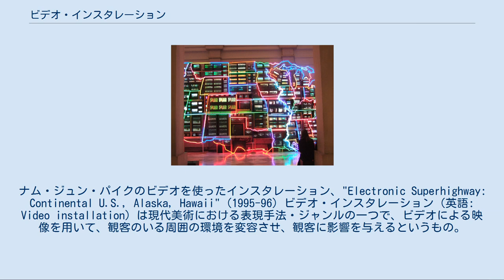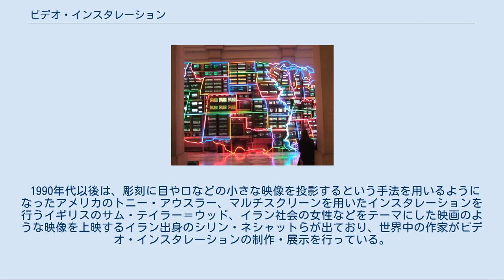ビデオ・インスタレーション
インスタレーション・アート
ナム・ジュン・パイクのビデオを使ったインスタレーション、"Electronic Superhighway: Continental U.S., Alaska, Hawaii" (1995-96) ビデオ・インスタレーション（英語: Video installation）は現代美術における表現手法・ジャンルの一つで、ビデオによる映像を用いて、観客のいる周囲の環境を変容させ、観客に影響を与えるというもの。
ビデオを使った芸術であるビデオアートと、場所や空間全体を作品化して体験させる芸術であるインスタレーションを組み合わせたものである。
 その起源はビデオアートの誕生した1960年代に遡るが、デジタルビデオやプロジェクタなどの普及により、空間全体に映像を投影する映像機器の入手が簡単となり、ビデオ・アートやインスタレーションの大きな割合を占めるようになっていった。
ビデオ・インスタレーションは、ギャラリーや美術館などの美術展示用スペースだけでなく、ビルや廃墟など建物の内外、都市空間に至るまであらゆる場所で展示されている。
展示に必要なものは映像機器のほか、電源と暗さが必要とされる。
映像だけでなく、立体作品、音響、パフォーマンスアートを組み合わせる方法もある。
 ビデオ・インスタレーションに用いられる手法の一つとして、複数のプロジェクタを使って複数の映像を同時に上映し、映画のような直線的な叙述だけではなく映像相互が絡み合って物語を作るというものがある。
また物語構造の中に、鍵となる要素として上映に使われる特定の空間を取り込むこともできる。
この場合、空間全体に映像の世界が広がり、強い没入感のある環境を作り出すことができる。
さらに、映像の上映の中に観客の関与を求めてゆくと、観客の行動が映像や空間に変化を与えるインタラクティブアートにも重なってゆく。
 ビデオ・インスタレーションの先駆者としては、テレビを彫刻のように組み合わせて映像を上映するナム・ジュン・パイクがいる。
パイクはテレビの数を増やしてゆき、壁状や塔状に組み合わせて没入感のある環境を構成していった。
 1970年代に入ると、ビル・ヴィオラが展示室の中央に置いた大きなスクリーンや展示室の壁面全体に映像を投影し、セリフなどをそぎ落として人生、生死、宗教体験などをテーマにした物語を作り、ビデオ・インスタレーションの分野における巨匠となった。
同じ頃に登場したゲイリー・ヒルは、映像機器をさまざまに使用して、言葉やテキストも用い、インタラクティブ性の強い映像を作り上げた。
 1990年代以後は、彫刻に目や口などの小さな映像を投影するという手法を用いるようになったアメリカのトニー・アウスラー、マルチスクリーンを用いたインスタレーションを行うイギリスのサム・テイラー＝ウッド、イラン社会の女性などをテーマにした映画のような映像を上映するイラン出身のシリン・ネシャットらが出ており、世界中の作家がビデオ・インスタレーションの制作・展示を行っている。